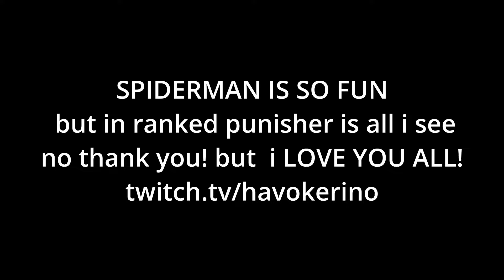Spiderman ONE SHOT Combo is Broken in Marvel Rivals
i wish punisher wasnt a character in this game. jk just tune him down and we are chilling but spiderman! nwew combo in action more action